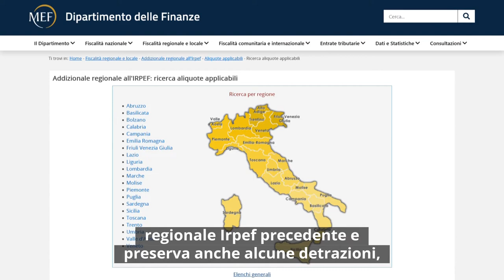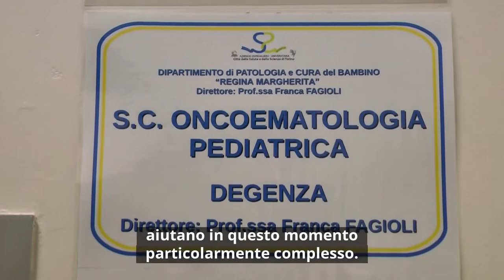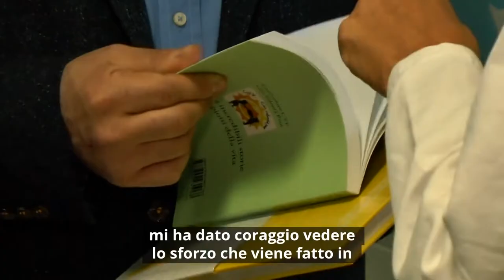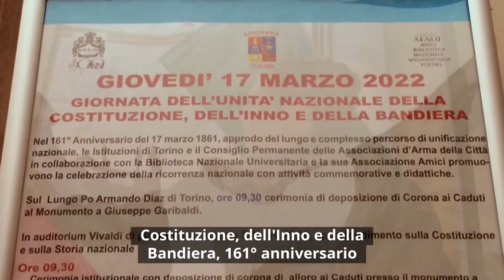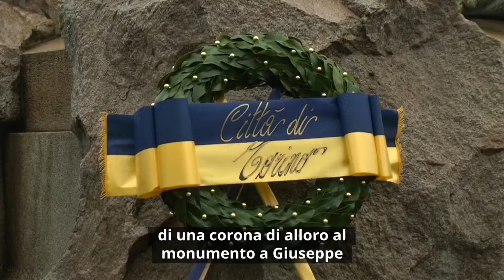Consiglio News del 23 marzo 2022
All'interno del rotocalco troviamo: Riforma Irpef, l'addizionale regionale non cambia; Semplificazione urbanistica, approvato un articolo su 44; Al Milite Ignoto il Sigillo della Regione Piemonte